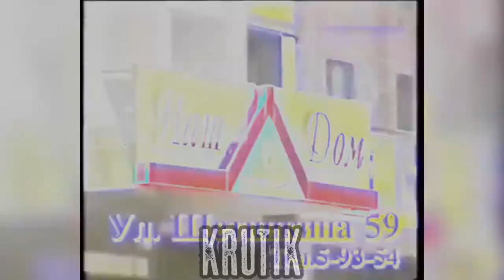Regional ad block (STS-Abakan, 2002) in G Major 4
0_0_0_0_0_0_0_0_0_0_0_0_0_0
Krutik - Your dreams will be realized.
(С) June - August 2020 Dawid Entertaiment